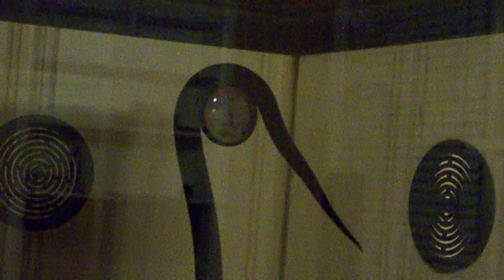Elvis trying to get out...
dont know how to make him stop.